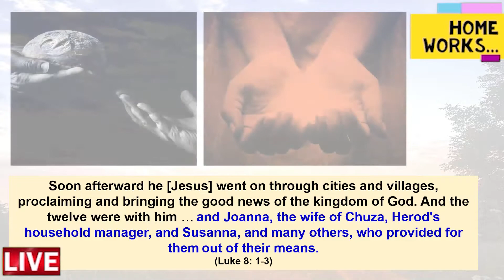Joanna | AlphaBiblical | HomeWorks... | Dr P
Here is another bible character from our AlphaBiblical series - her name is Joanna!

She was a humble, devoted, follower of Jesus.  My video is just a little snapshot of her life and what we can learn from her life. You can read more about her from Luke chapter 8.

I'd love to hear what you think about those I've posted on my channel.